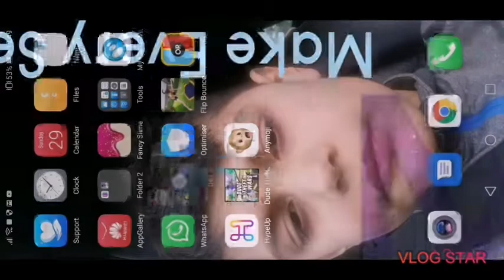Ryan playz World War #3